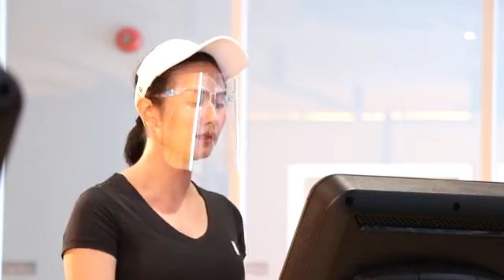[Live] STAGE BATTLE RUN 1st Match - ครูจี๊ด VS กรพินธุ์ l STAGE Find The Real U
STAGE BATTLE 1st live✨✨✨
Battle run ระหว่างครูจี๊ดและคุณพิน
การแข่งวิ่งแบบกึ่ง online ที่คนทางบ้าน
สามารถมีส่วนร่วมได้